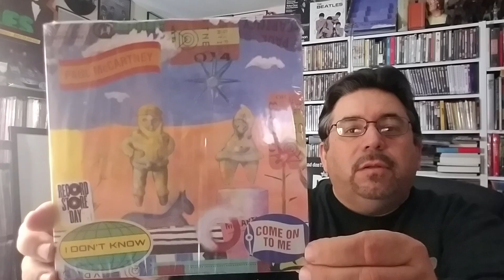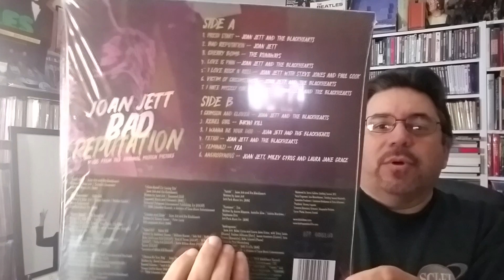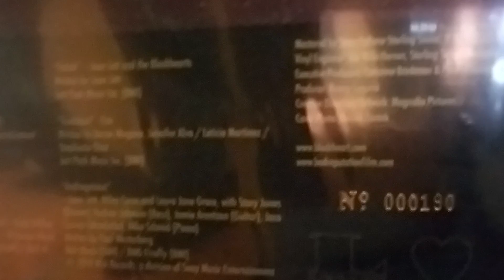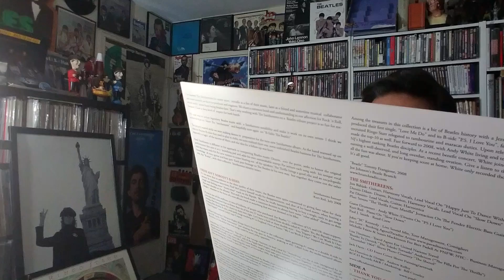RSD 2018 Vinyl Acquisitions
Record Store Day - Black Friday Edition.